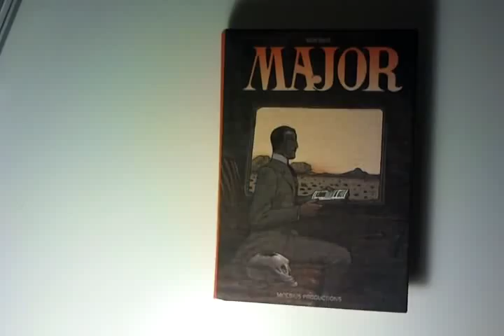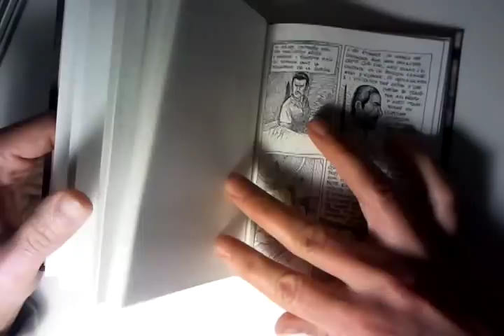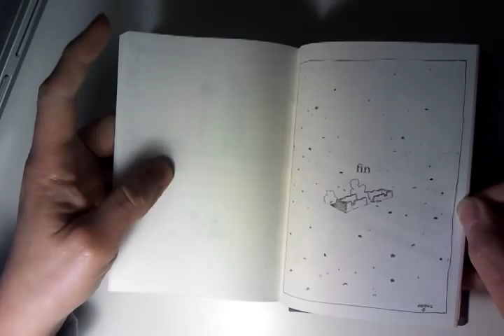jean giraud moebius LE MAJOR 2011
moebius productions 2011